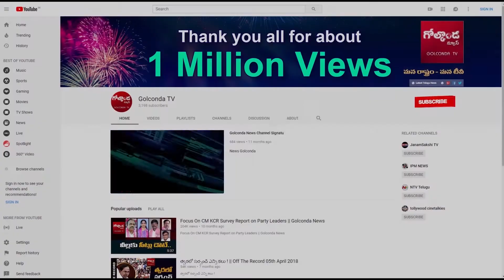ఎంపీ ల్యాడ్స్ నిధులు కూడా ఖర్చుపెట్టలేరా? || Golconda Tv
ఎంపీ ల్యాడ్స్ నిధులు కూడా ఖర్చుపెట్టలేరా?Can MP lads not even spend funds? || Golconda Tv||